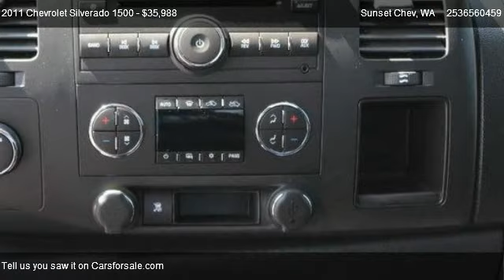2011 Chevrolet Silverado 1500 1500 4x4 LT LIFTED - for sale in We Are Trucks!, WA 98031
Sunset Chev
910 Traffic Avenue

Come test dirve this 2011 Chevrolet Silverado 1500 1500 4x4 LT LIFTED for sale in We Are Trucks!, WA.

DID someone CALL for a LIFTED TRUCK MEETING? IF so, SUNSET CHEVROLET Is HAVING a HUGE MEETING on LOW MILAGE, SHARP, LOADED and LIFTED TRUCKS like this 2011 LIFTED with CUSTOM WHEELS and CHUNKY TIRES CHEVROLET SILVERADO 1500 with barely 11k on it!! This LIFTED CHEVY is SHINING  with its CUSTOM LIFT and BLACK WHEELS, RUNNING lights, CHROME steps, TINTED windows, ROOM for 6, STEERING wheel CONTROLS for CRUISE and AUDIO, AM/FM/MP3/CD player, POWER doors,windows,locks and mirrors, POWER drivers SEAT, ONSTAR, TOW package and BEDLINER! This 11 LIFTED SILVERADO come with LIFETIME LUBE,OIL and FILTER~~!!! Call SUNSET CHEVROLET TODAY where WE HAVE THE RIGHT TRUCK, RIGHT PRICE and RIGHT PAYMENT!!!  Lifted *** Sunset Chevrolet performs a 40 point inspection on all pre-owed vehicles and ALL ACCESSORIES are included in the price, UNLIKE SOME OF OUR INDEPENDENT COMPETITION.  We will show you the inspection! ***Pricing of this vehicle ad supersedes all prior advertised pricing whether internet, print, radio or TV ads and will itself become null and void by any ad that is written after this date. Any concerns as to this policy should be directed to: Sunset Chevrolet Inc. Attn: Sales manager, 910 Traffic Avenue, Sumner, WA 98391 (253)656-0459

Rear axle 3.42 ratio (Refer to Engine/Axle chart,Suspension Package Handling/Trailering heavy-dut,GVWR 7000 lbs. (3175 kg) (Requires CC10753 models,Transfer case electronic Autotrac with rotary dia,Four Wheel Drive,Battery heavy-duty 600 cold-cranking amps mainte,Alternator 145 amps,Frame fully-boxed hydroformed front section,Suspension front independent coil over shock,Suspension rear 2-stage multi-leaf springs semi-,Steering power rack-and-pinion,Exhaust aluminized stainless-steel muffler and ta,Wheel 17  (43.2 cm) steel spare (spare wheel,Tire carrier outside spare winch-type mounted un,Bumper front chrome (Includes body-color bumper e,Bumper rear chrome step-style with pad,Air dam Black,Moldings bodyside body-colored (Moldings are del,Grille chrome surround (Not included when (VAT) C,Headlamps dual halogen composite with automatic e,Lamps dual cargo area lamps,Glass Solar-Ray deep-tinted (all windows except l,Wipers front intermittent wet-arm with pulse wash,Door handles Black,Pickup Box Fleetside,Audio system feature speaker system (Includes 4 s,Seat adjuster manual lumbar control on the driver,Seat rear 60/40 folding bench (folds up) 3-passe,Steering column Tilt-Wheel adjustable with brake,Steering wheel leather-wrapped with theft-deterre,Instrumentation analog with speedometer odometer,Driver Information Center with odometer trip odom,Warning tones headlamp on key-in-ignition driver,Windows power with driver Express-Down,Windows power rear access door (Requires Extende,Cruise control electronic with set and resume spe,Cup holders front (Also includes rear cupholders,Mirror inside rearview manual day/night,Visors driver and front passenger sliding with c,Assist handle front passenger (Also includes rear,Coat hooks rear driver and passenger side,Lighting interior with dome and reading lights i,StabiliTrak stability control system with Proacti,Daytime Running Lamps with automatic exterior lam,Air bags frontal driver and right-front passenge,Air bags head curtain side-impact front outboard,Air bags seat-mounted side-impact driver and rig,Driver Air Bag,Passenger Air Bag,Front Side Air Bag,Front Head Air Bag,ABS,Daytime Running Lights,Power Mirror(s),Pass-Through Rear Seat,Power Steering,Adjustable Steering Wheel,CONVENTIONAL SPARE TIRE,Intermittent Wipers,Rear Privacy Glass,Power Outlet,Automatic Headlights,Driver Vanity Mirror,Passenger Vanity Mirror,Driver Illuminated Vanity Mirror,Passenger Illuminated Visor Mirror,Reading Lights,Driver adjustable lumbar,Leather Steering Wheel,Transmission Overdrive Switch,Tow Hooks,Tire Pressure Monitor,Flex fuel capability,Stability Control,Rear Bench Seat,Passenger Air Bag Sensor,Bed Liner,Towing Package,Heated Mirrors,Traction Control,4 Wheel Drive,Premium Wheels,Power Driver's Seat,Power Door Locks,Power Windows,Power Mirrors,Leather Wrapped Steering Wheel,OnStar System,Floor Mats,CD Player,Keyless Entry,Security System,AM/FM Radio,Air Conditioning,Cruise Control,MP3 Player